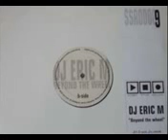DJ ERIC.M -Beyond The Wheel(Original Track)